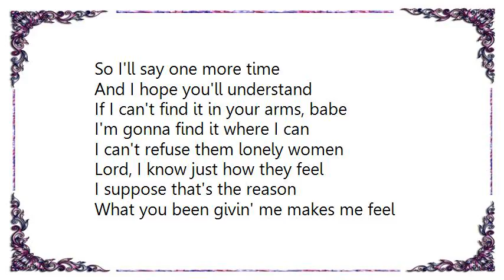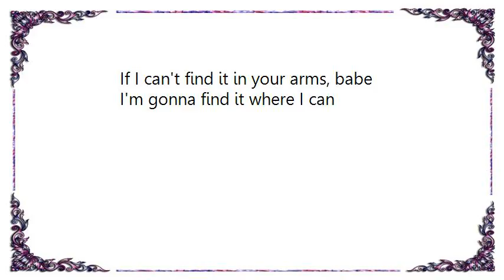Waylon Jennings - I'll Find It Where I Can Lyrics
[Lyrics Waylon Jennings - I'll Find It Where I Can]
Ah! It's just another wasted mornin'
While I'm holdin' up the wall
Too much tequila makes me wonder
Why I'm headin' home at all
Get that honky tonk feelin'

Every time your arms grow cold
I suppose that's the reason
I need a home away from home
So I'll say one more time
And I hope you'll understand
If I can't find it in your arms, babe

I'm gonna find it where I can
I can't refuse them lonely women
Lord, I know just how they feel
What you been givin' me makes me feel
Honey, I'm gettin' that honky tonk feelin'

And I suppose that's the reason
So I'll say it one more time, one more time